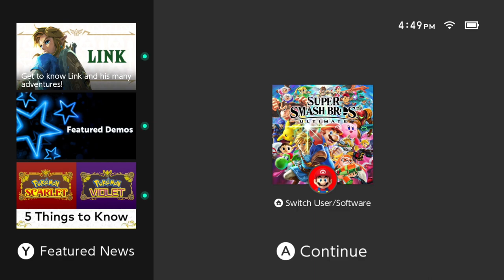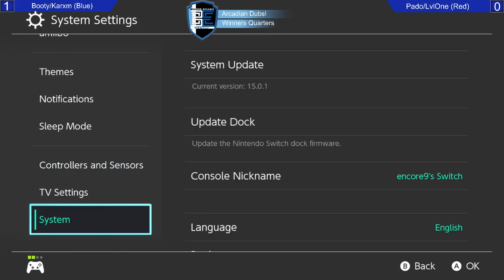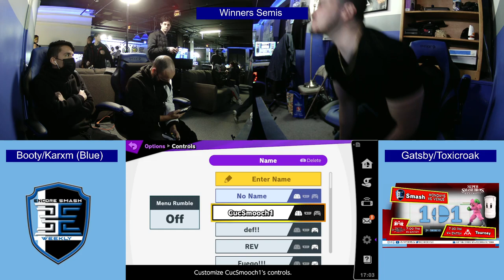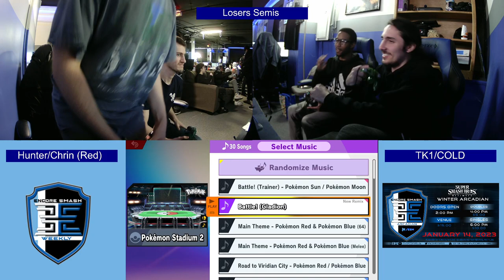Encore Smash ARCADIAN - Full Doubles Vod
Streamed by: Ryan O'Hara
Brackets ran by: Ryan O'Hara
Custom Animations by: Freddy Feliciano
Overlays by: Barry Paust